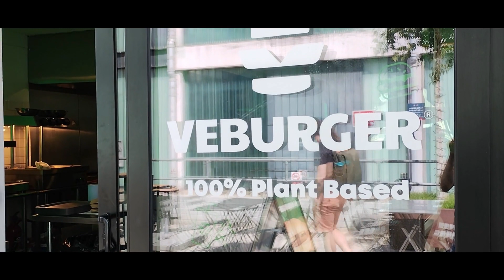The BALLOON FIESTA in BRISTOL - Vanlife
65 balloons all taking to the air, a personal tour of Bristol and lots more!

Smooth Waters
Summer Adventures
Feild Grass
Walk together
Forest road
Dramatic Inspiring Film Drone Exciting Deep Music
The First Rays Of The Sun
Big day out
Ambient Nature
Forest Story - acoustic ambient background music
Inspirational Background
Happy Travel Pop